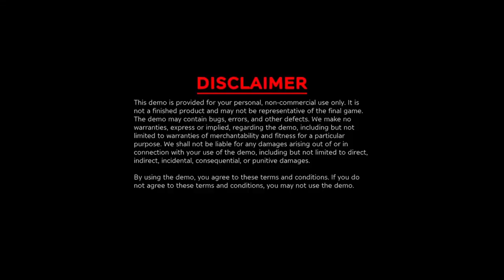TimeQuake - First Look - Closed Beta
Join in an epic conflict that will determine the future of the universe.
On a remote island, ‘The Infinity Corporation’ has been secretly developing a gigantic time machine, called the ChronoSphere. Their goal? To alter the course of human history and make themselves the de facto rulers of the world.

To stop ‘The Infinity Corporation’, coalition forces launched a military assault. During the attack, the ChronoSphere was damaged causing it to malfunction. This malfunction created a time bubble around the island which resets itself every 15 minutes. With each reset, the bubble grows. If unconstrained, it will engulf the whole planet. Eventually, the entire universe will be trapped in a time loop.

This island is now the battleground for control of time itself.

Do you want to "Protect our Past" or "Fight for a new Future"?

It’s time to decide whose side you’re on.

Guidelines:
Channel Rules:
1. Be kind, civil, considerate & respectful to all.
2. English/Afrikaans only in chats.
3. No spamming, copy paste or constant back seating.
4. Read the title, description & review thumbnail for details.